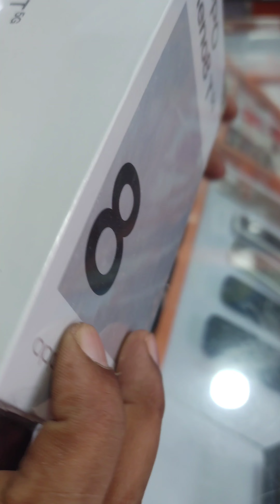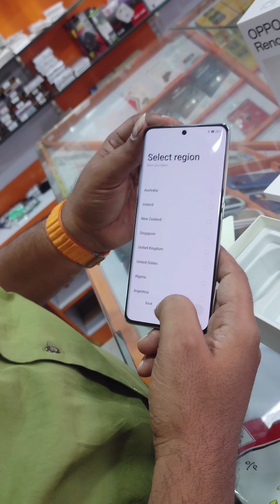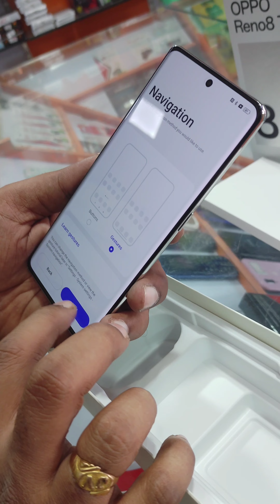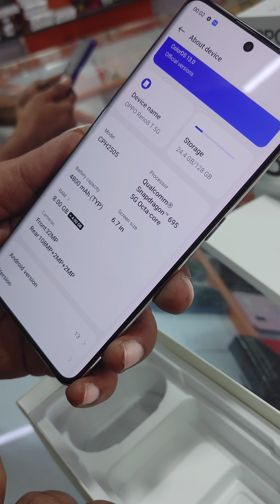Oppo Reno 8T 5G unboxing 🔥🔥🔥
oppo Reno 8T review
oppo Reno open box

music source Allan preetham